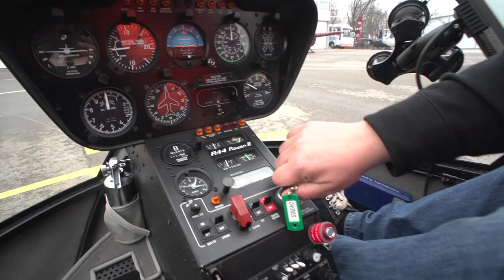Документальный фильм к юбилею компании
10 лет вне гравитации: юбилей компании «Авиамаркет»